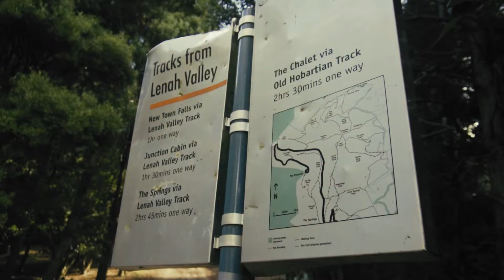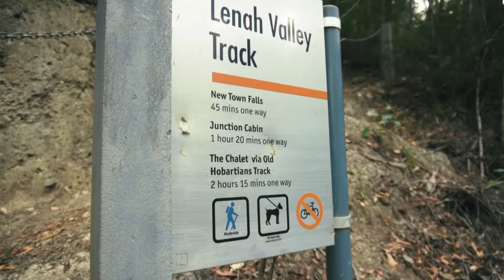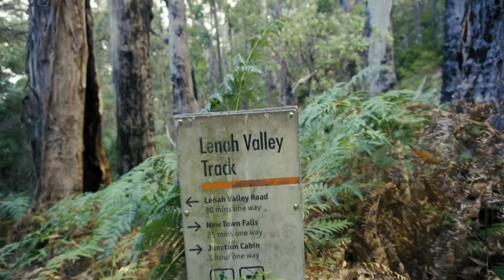Newtown Fall Hike || Tasmania